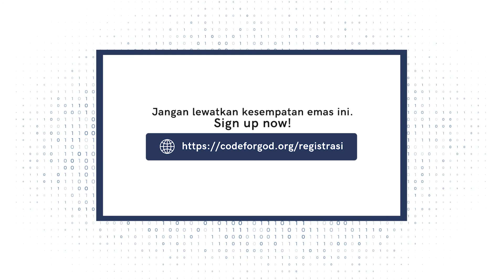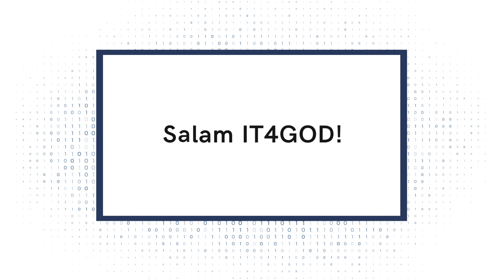Hack Info: Mitra-Mitra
CodeForGOD 2020
= Hack Info+Harapan (6/8) =

CodeForGOD adalah kegiatan Hackathon Virtual Indonesia yang mengumpulkan para programmer Kristen atau komunitas Kristen penggiat teknologi untuk dalam waktu 48 jam berkolaborasi secara intensif menyelesaikan sejumlah project kreatif dan inovatif yang bermanfaat bagi kemajuan Kerajaan Allah di Indonesia.

Yayasan Lembaga SABDA menyelenggarakan acara CodeForGOD ini tidak sendirian loh. Ada banyak mitra dan partner yang juga terlibat dalam acara Hackathon Kristen Virtual pertama di Indonesia ini. Yuk, sama-sama kita simak dalam video berikut ini.

Daftar video dalam seri ini:
Part 3/8 CodeForGOD Untuk Orang IT Aja?
Part 4/8 Ngapain Aja di CodeForGOD?
Part 8/8 Kartu Profil Peserta